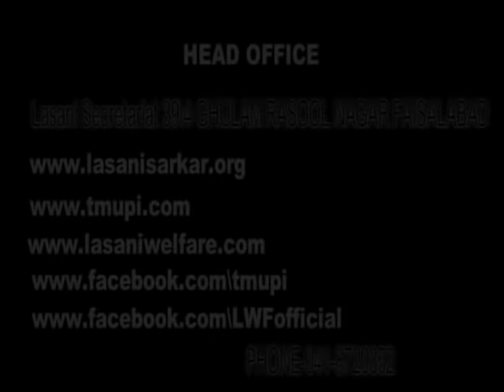Declaration By Lasani sarkar(Ailan e Aam)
Declaration By his Holiness Lasanisarkar since 1993 .Open Challenge for the seeker of true path.